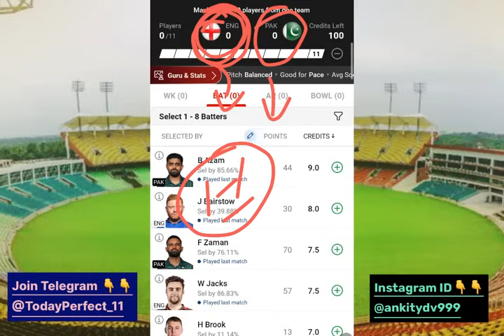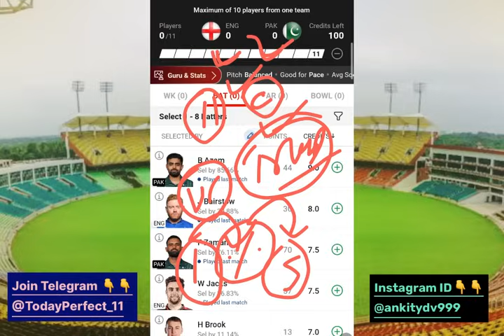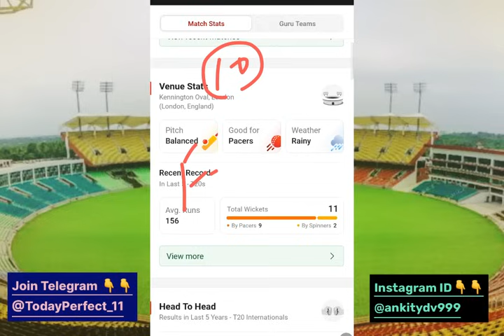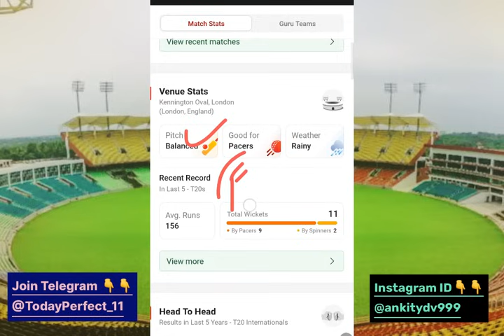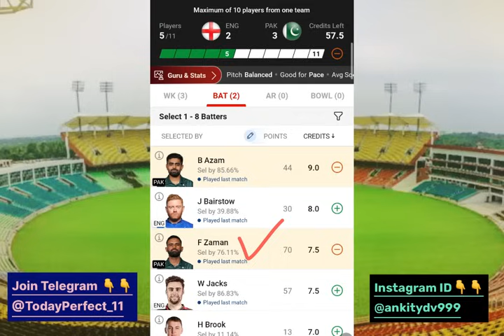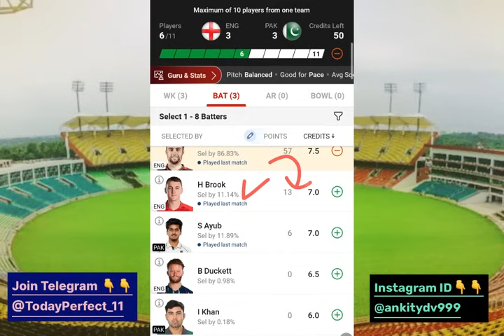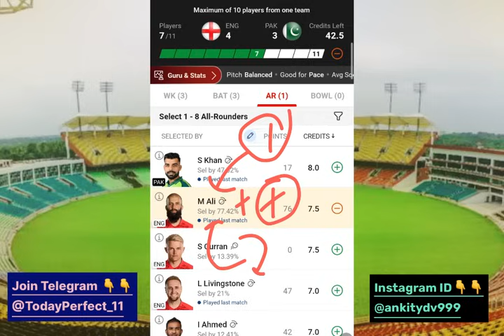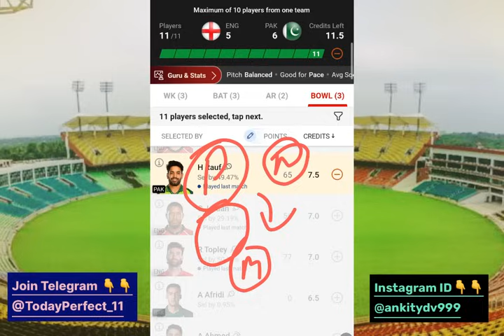ENG vs PAK Dream11 Prediction, ENG vs PAK, PAK vs ENG Dream11 Prediction, PAK vs ENG, 4th T20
This Video include :

eng vs pak dream11 prediction today match
eng vs pak dream11 team today
eng vs pak dream11 today match
eng vs pak today match prediction
eng vs pak t20 match
eng vs pak t20 dream11 prediction
eng vs pak dream11 prediction 4th t20
eng vs pak dream11 team 4th t20
england vs pakistan
england vs pakistan dream11 prediction
england vs pakistan dream11 team
england vs pakistan dream11
england vs pakistan dream11 prediction today match
england vs pakistan dream11 team prediction
england vs pakistan 4th t20 dream11 prediction
england vs pakistan prediction
england vs pakistan match prediction

1. This analysis is based on my Understanding, knowledge and instinct .While selecting your team, consider the points mentioned and make your own decision.

3. This game involves an element of financial risk and may be addictive. Please play responsibly and at your own risk.